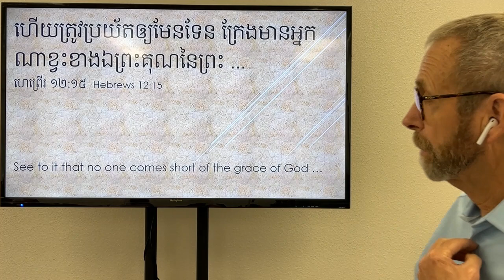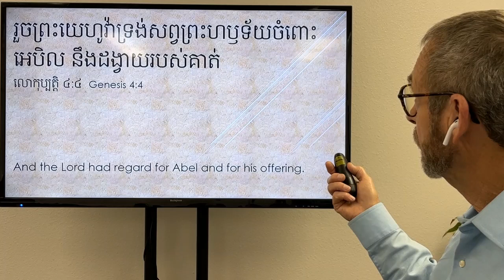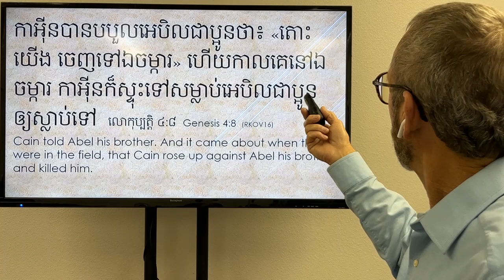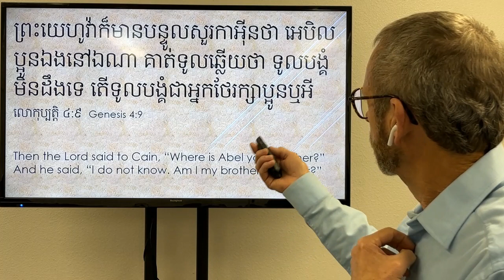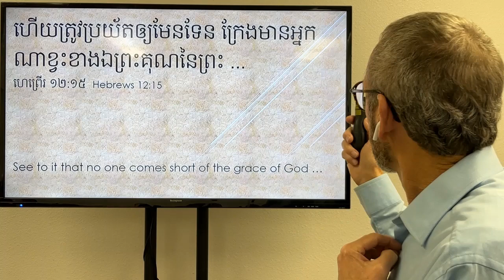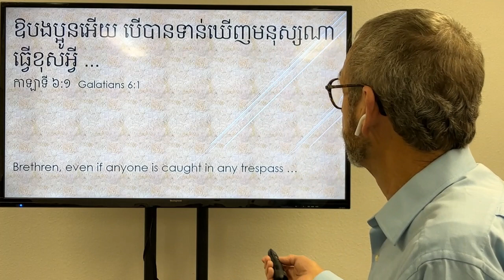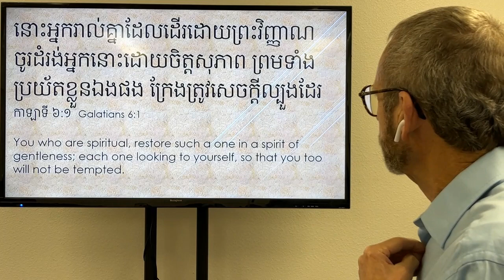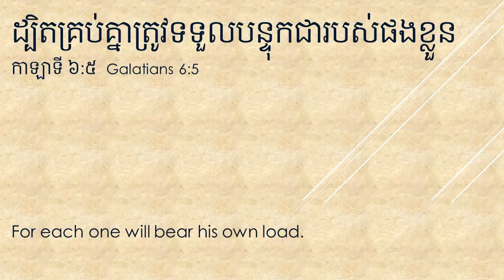គ្រោះថ្នាក់នៃចិត្ត​ល្វីងជូរចត់ (The Danger of a Bitter Heart)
ហើយ​ត្រូវ​ប្រយ័ត​ឲ្យ​មែន‌ទែន ក្រែង​មាន​អ្នក​ណា​ខ្វះ​ខាង​ឯ​ព្រះ‌គុណ​នៃ​ព្រះ ហើយ​មាន​ឫស​ជូរ​ចត់​ណា​ពន្លក​ឡើង នាំ​ឲ្យ​ទំនាស់​ចិត្ត រួច​មាន​មនុស្ស​ជា​ច្រើន​បាន​ស្មោក‌គ្រោក ដោយ‌សារ​សេចក្ដី​នោះ ។ (ហេព្រើរ ១២:១៥  Hebrews 12:15) See to it that no one comes short of the grace of God; that no root of bitterness springing up causes trouble, and by it many be defiled.